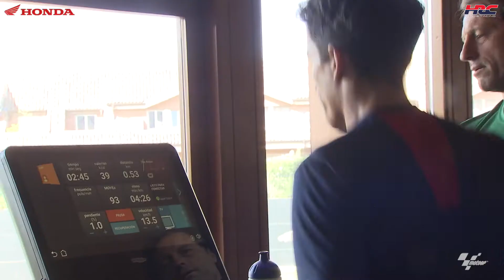Will Marc Marquez Return To MotoGP Racing In 2022?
Watch and listen as six-time MotoGP World Champion Marc Marquez talks about his rehabilitation from surgery on his right arm and the prospects of him returning to racing before the end of the 2022 season. Video is courtesy of Honda Racing Corporation (HRC).